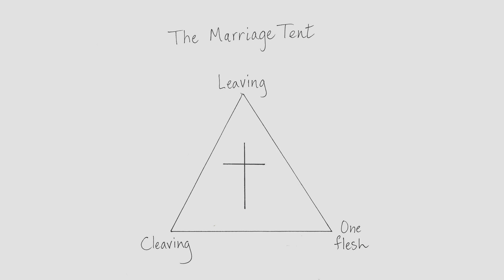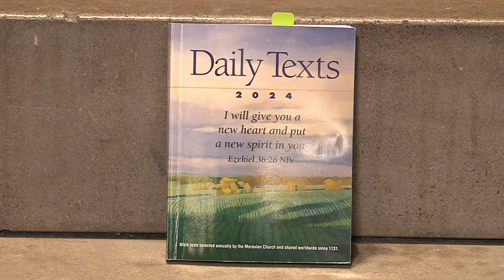Pat and Scott: Can I Get a Witness?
Pat and Scott answer the question, "What difference has it made in your life that Jesus is alive?"